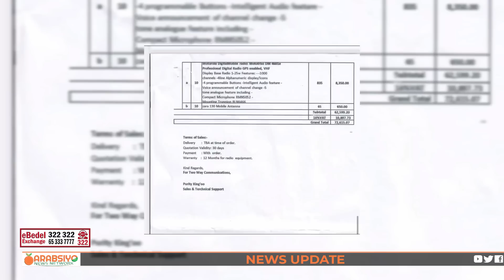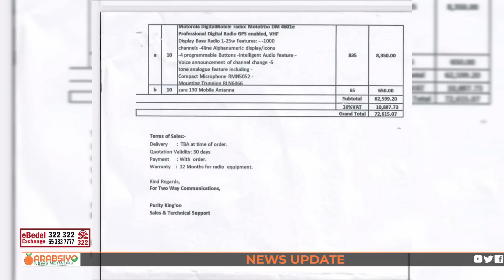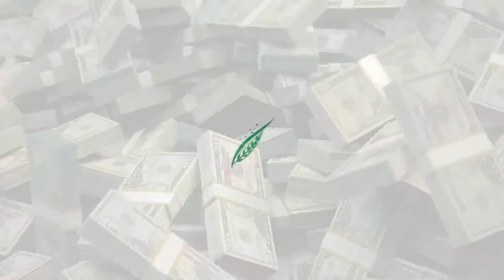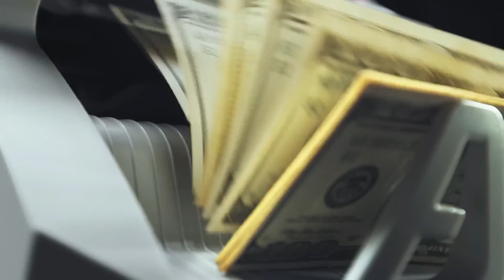Wararkii u dambeeyey Ee Hubkii Huwanta Laascaanood Lagaga Qabtay Muqdisho & Cadaymaha La Helay